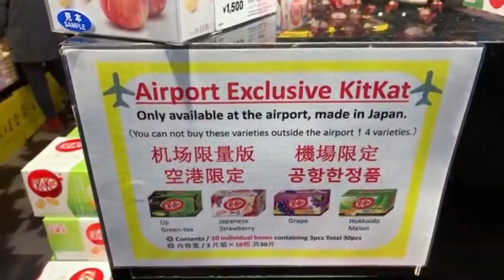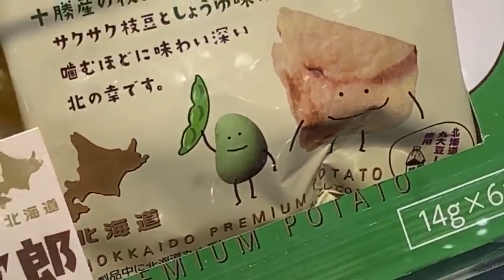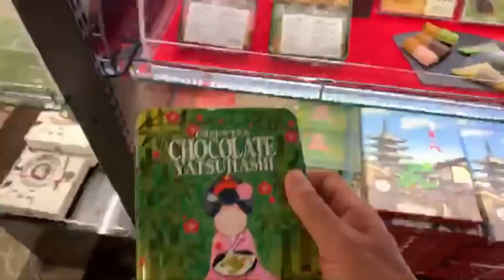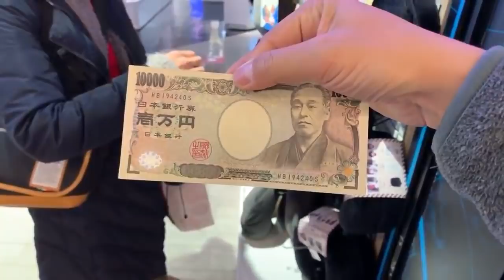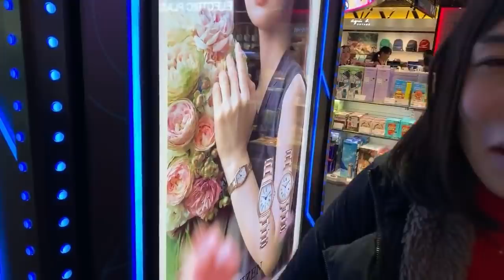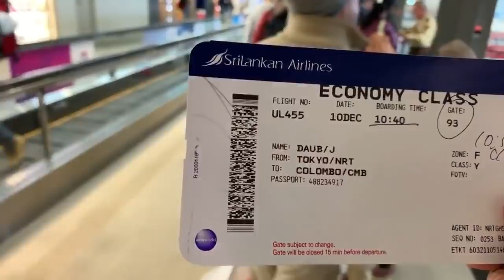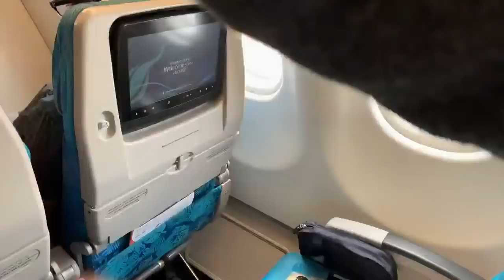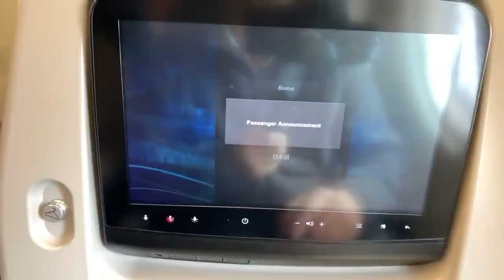Narita Airport Shopping to the Gate Adventure | Srilankan Airlines Flight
I love Narita Airport! Heading out! Let’s explore a little of Terminal 2 at Narita (Tokyo for those not sure :) Airport.
Aso, Thank you for buying Kanae and I so many nice gifts during the stream!
Thank you to Srilankan Airlines for the wonderful hospitality! Big smile :) love it!